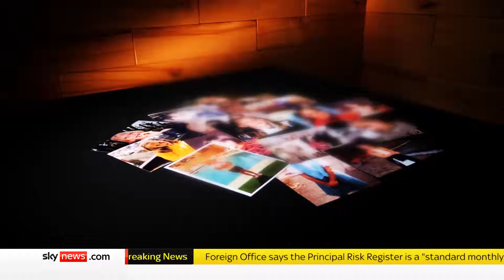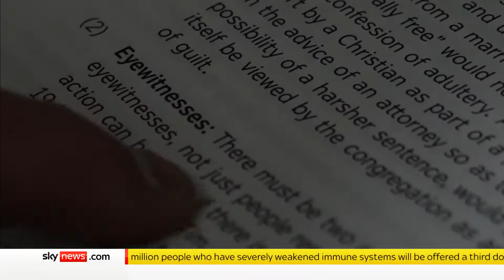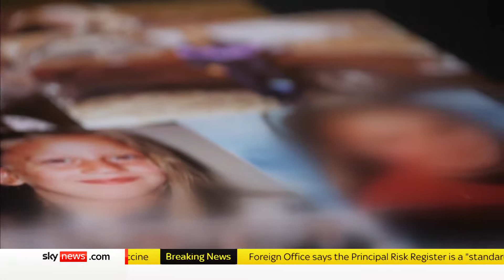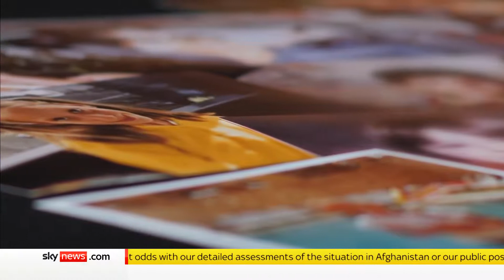Jehovah's Witnesses 'failed to act' over sex abuse claims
Mirrored from Sky News

Sky News has heard allegations that elders from the Jehovah's Witnesses failed to act over child sex abuse claims in the church.

The allegations range from a failure to report cases to the police, to the demand for high thresholds of proof from the victim.

The church says its elders "endeavour to comply with secular laws about reporting allegations of abuse".

and download our apps

Sky News videos are now available in Spanish here/Los video de Sky News están disponibles en español